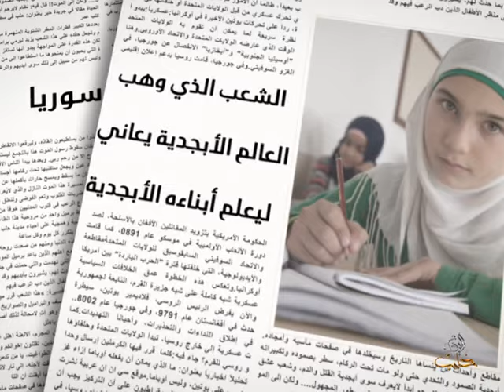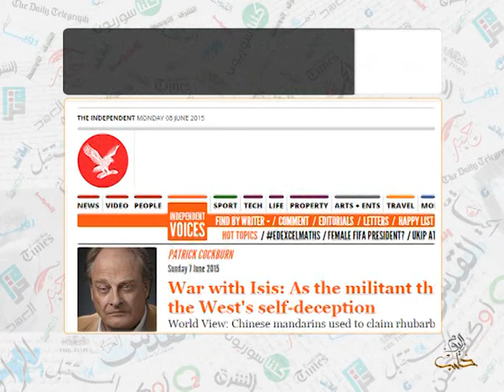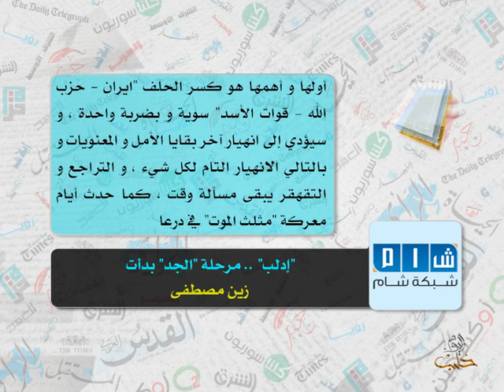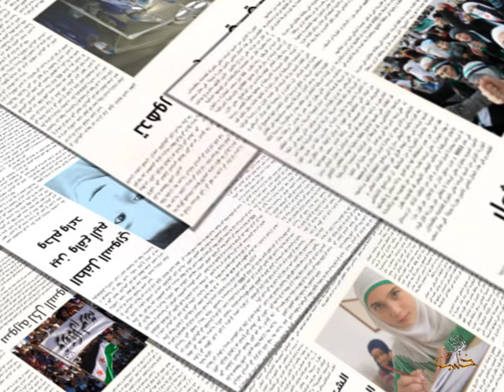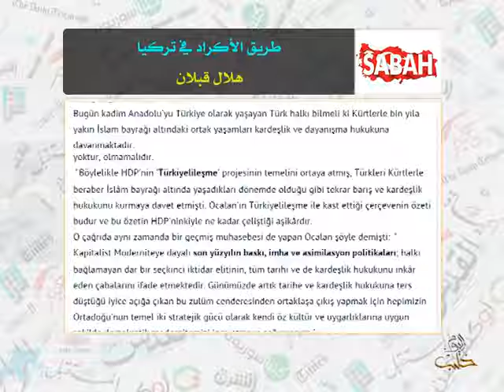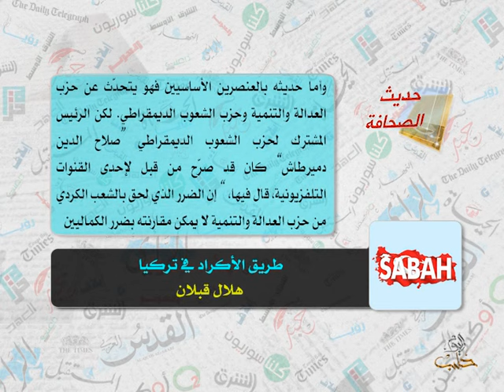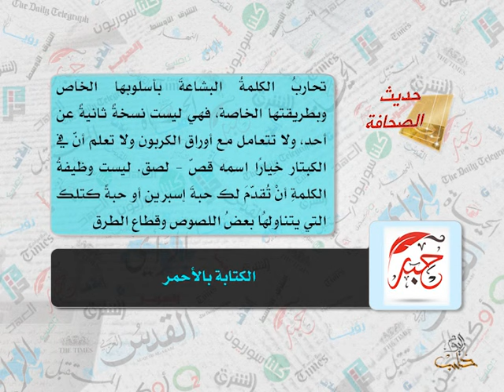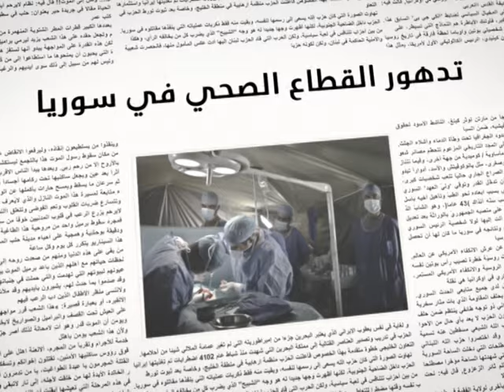حديث الصحافة 8 6 2015